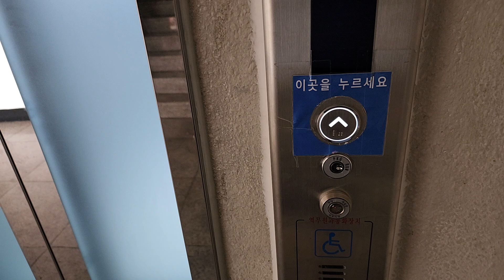경기도 남양주시 경춘로 433 (도농동) 한국철도공사경의중앙선도농역 2번출구구간 케이이에스 대차후 탑사기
* 이 엘리베이터가 대차전 2005년식 현대엘리베이터 SSVF3모델이었으며, 여기는 이용객이 많거나 대합실이 혼잡할 수 있으니 탑사시 주의하십시오.